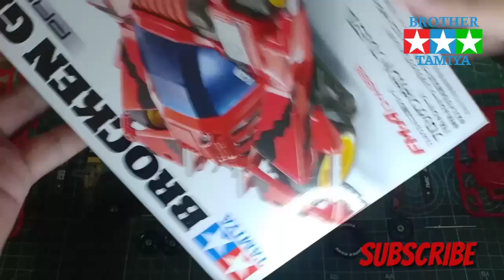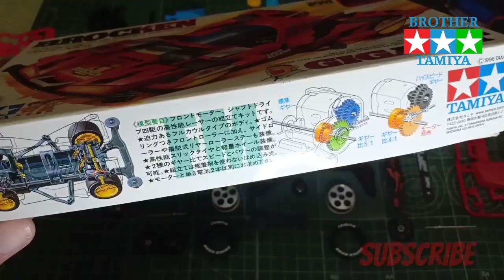Tamiya STO Single shaft propeller FMA Chassis[ミニ四駆] [Part 1]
Watch till the end of video, there's tips and trick about fma chassis :)

BROTHER TAMIYA
jl. al-latif RT 05/07 no.59 kel.baru, kec.pasar rebo, Jakarta Timur